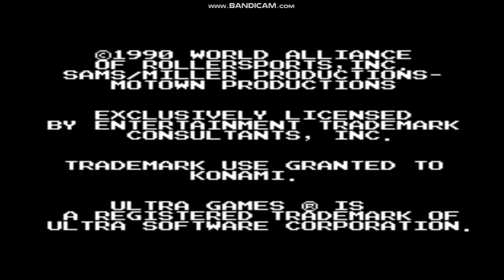dendy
dendy top 5 games